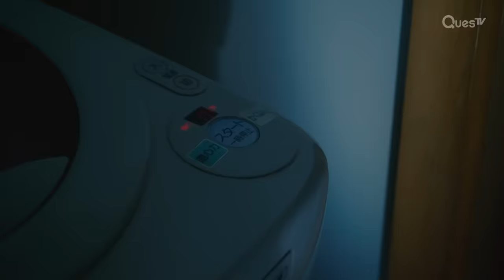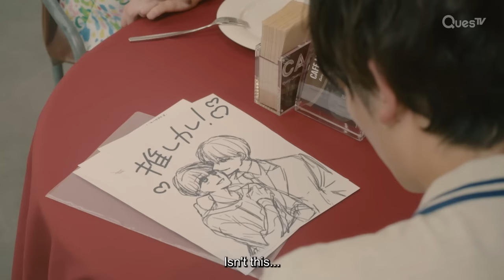[ENG SUB] [Highlight] | My Personal Weatherman | EP5